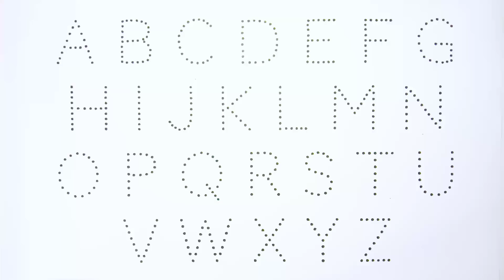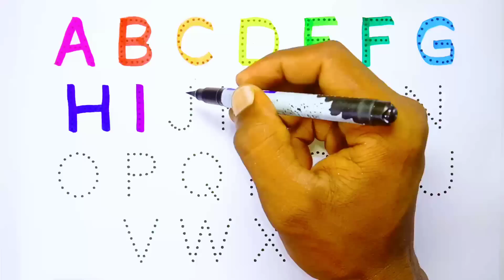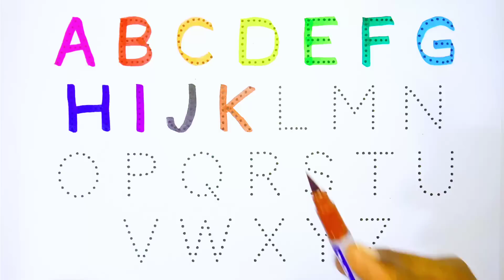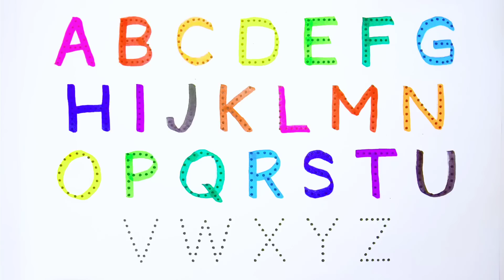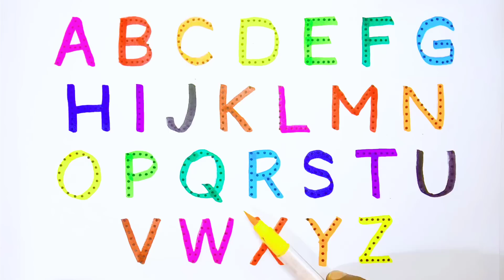abcd, ABCD, a for apple, a for apple b for ball, new abcd video, abcd song, alphabet, abc, 123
Your query
a for apple
abcdefg
English alphabet
abcd cartoon
a for apple b for boy
alphabet songs
a for apple a for ant
nursery rhymes
abcd rhymes
abcd alphabet
abcd

abcd varnamala
abcd varnamala
english varnamala
english alphabet
A for apple
kids alphabet
alphabet for kids
abc song
a for apple b for ball c for
alphabet song
apple apple
abcd abcd

एबीसीडी
वर्णमाला